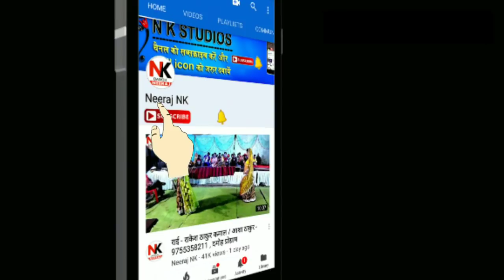*rai jawabi | @जवाबी राई | mix rai dj | डबिया को काजर बचन नई दओ पूरो आ गई लगा के 9755162408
thankyou.

हमारे इन लोकगीतों को और सुने और लाइक जरूर करे